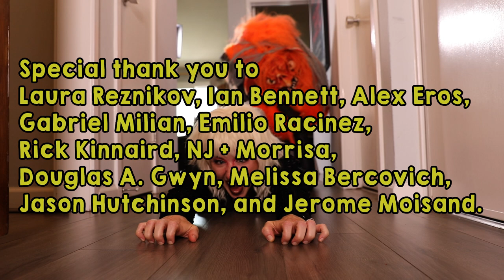Kat Robichaud- "Anxiety Song" Official video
Written by Kat Robichaud
Produced by Mark McKee
Video shot by Mark Semegen
Directed by Mark Semegen and Kat Robichaud
Edited by Kat Robichaud
Featuring Dave Haaz-Baroque of Shadow Circus Creature Theater
Assisted by Kat Atwood

Laura Reznikov, Ian Bennett, Alex Eros,
Gabriel Milian, Emilio Racinez,
Rick Kinnaird, NJ + Morrisa,
Douglas A. Gwyn, Melissa Bercovich,
Jason Hutchinson, and Jerome Moisand.

keys- Brendan Getzell
drums- RJ Pal
other instruments- Mark McKee